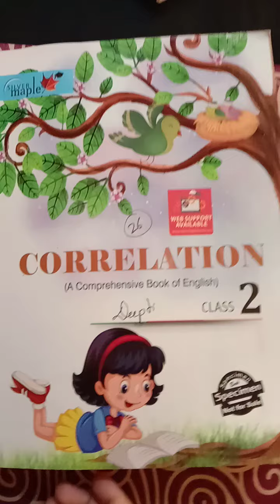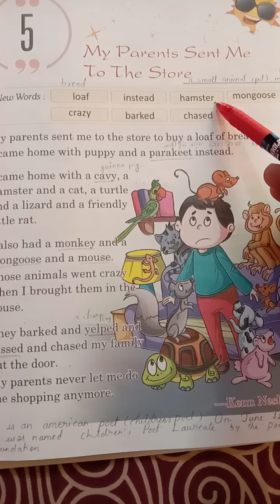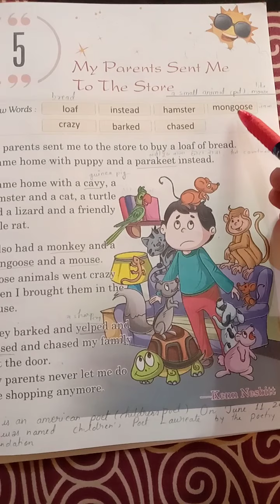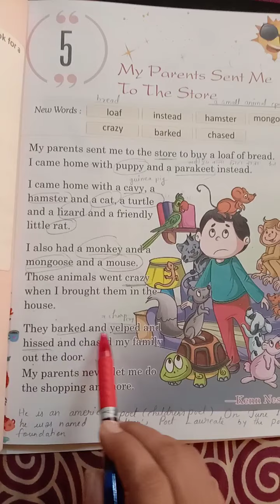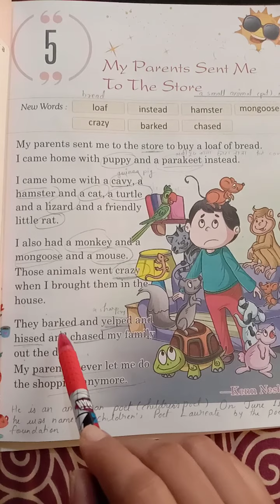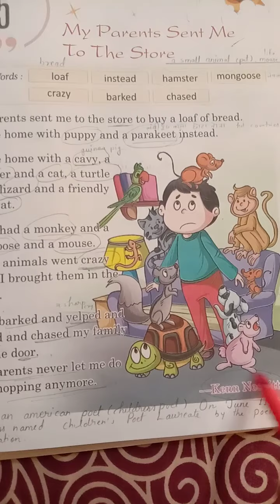October 29, 2020(4)